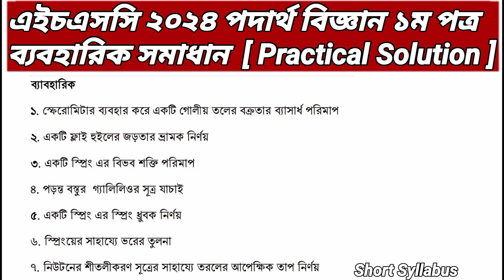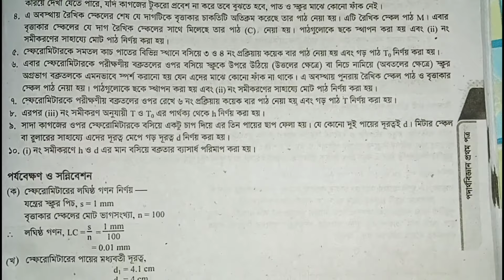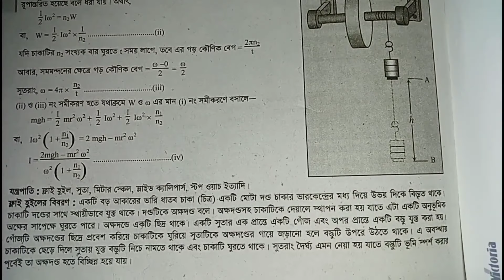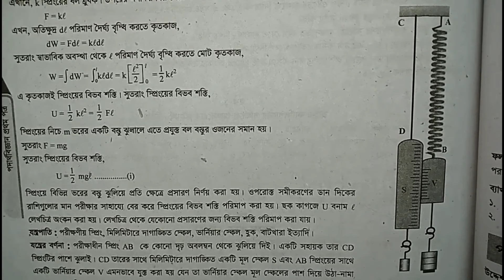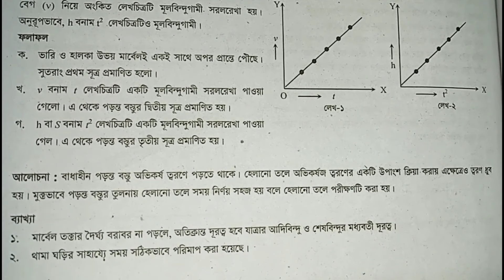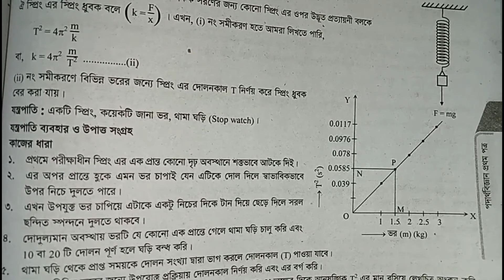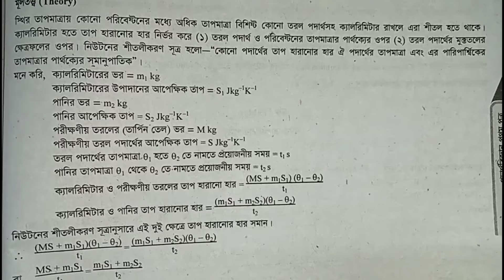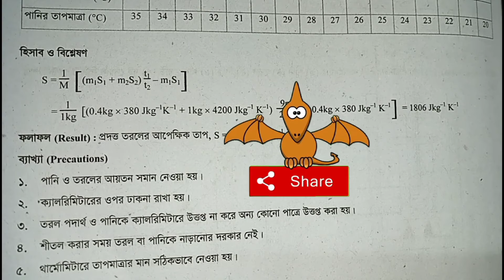Hsc Physics 1st Paper Practical 2024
এইচএসসি পদার্থবিজ্ঞান ব্যবহারিক খাতা | Hsc Physics 1st Paper Practical 2024 | HSC Physics 1st Paper Practical 2024

আমার সাথে যোগাযোগ কিংবা যে কোনো প্রয়োজনে আমার ফেসবুক পেজ এর সাথে যুক্ত হতে পার।